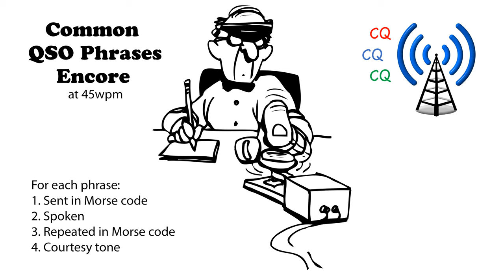Common QSO Phrases Encore 45wpm